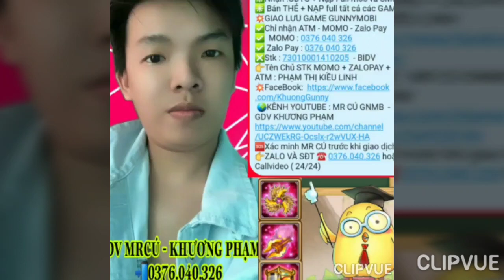GunnyMobi- Đầu Tuần Test Full Combo Công Sát Cực Mạnh & Những Pha Bắn Ngu Ngốc Mr Cú